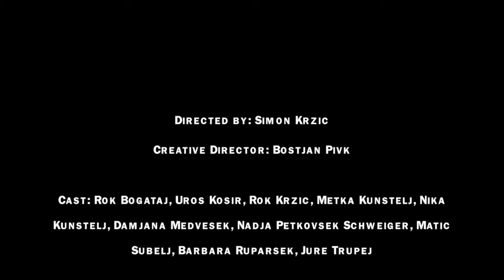REEL: INDOOR TENNIS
Indoor tennis showreel from Simon Krzic (SimonKr). To see more clips from this collection Shot with Sony PMW F3, Phantom HD Gold, Weisscam HS-2 MK II, Cinedeck recorder, Arri, Dedolight and Kino Flo lightning system.